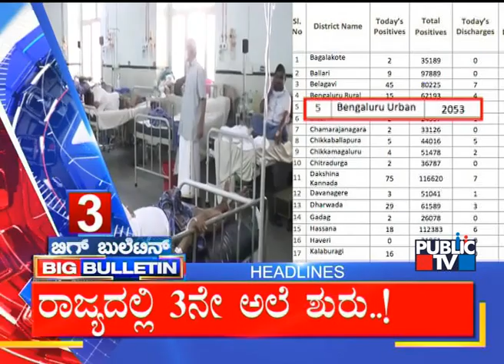Big Bulletin | Top Stories | HR Ranganath | Jan 4, 2022